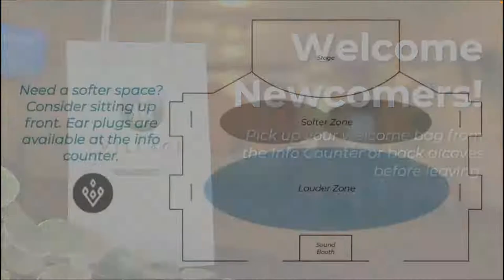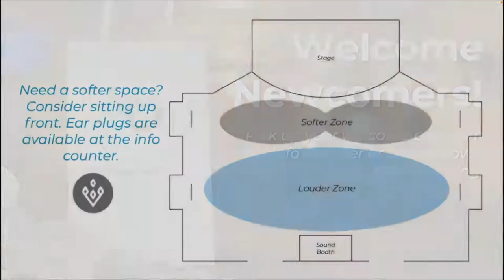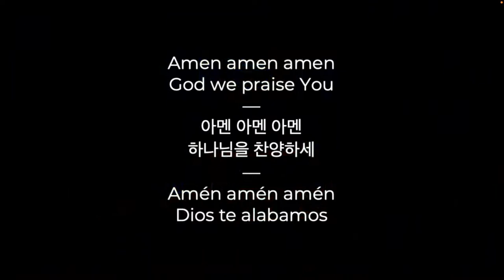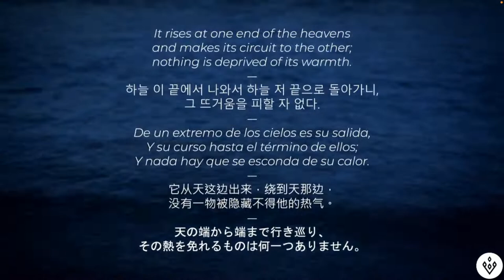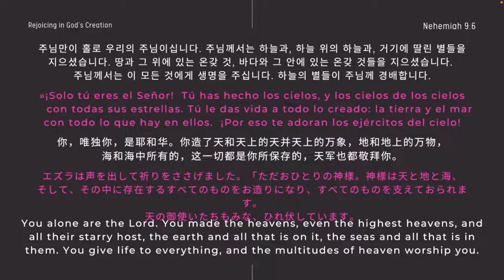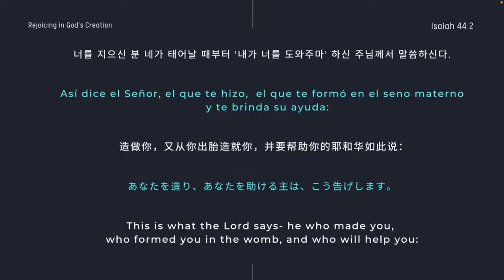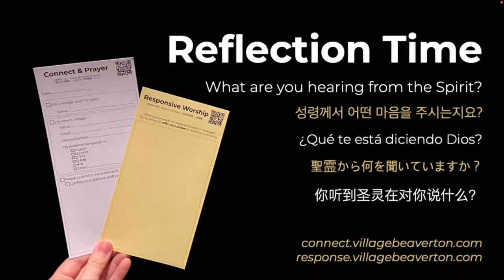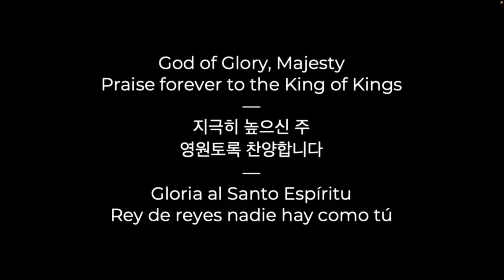Rejoicing in God's Creation | Mauricio Rivas | Village Church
Welcome! We are excited to worship with you. Today, Pastor Mauricio Rivas preaches for out of Psalm 19:1-6.

New to Village? We're excited to meet you!

10am Sanctuary Service:
English Language
*한국어 통역
*Traducción en español
*Livestreamed to YouTube